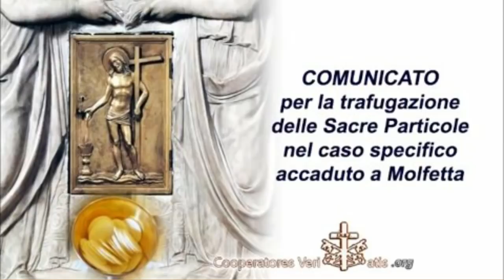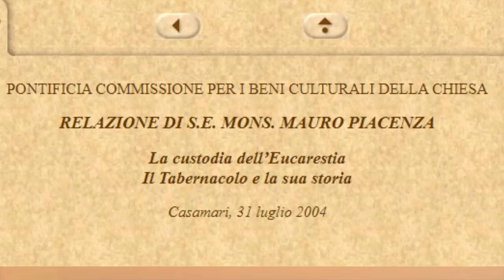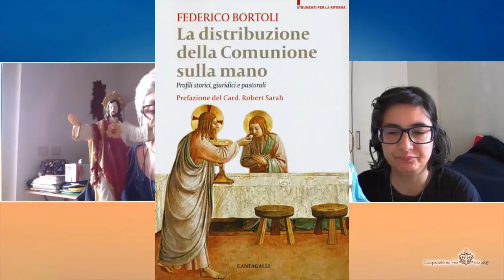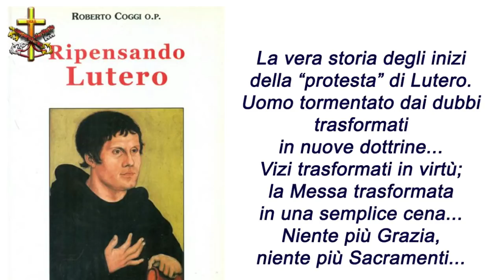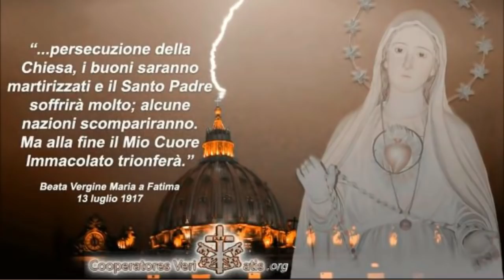La Chiesa vive dell'Eucarestia (Tavola Rotonda)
***AVVISO*** Durante la tavola rotonda saremo collegati in chat per conversare con i nostri visitatori***
La Chiesa cattolica -- e ogni suo membro -- vive dell'Eucarestia. Per questo dobbiamo fare la S. Comunione solo in stato di grazia, adorare il SS. Sacramento e riparare per tutte le profanazioni e i sacrilegi che vengono compiuti. Senza l'Eucarestia non c'è neppure la Chiesa, per questo coloro che si ribellano (dai protestanti ai modernisti) vogliono distruggere questa colonna, insieme all'altra, ovvero la SS. Vergine Maria.